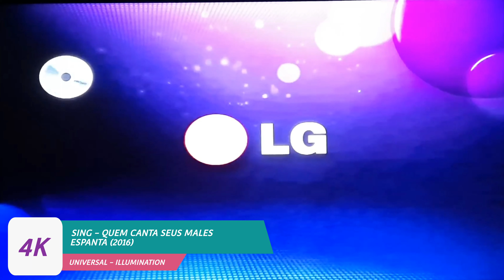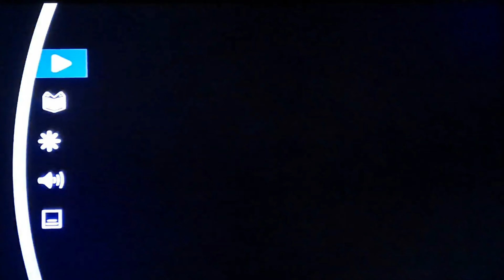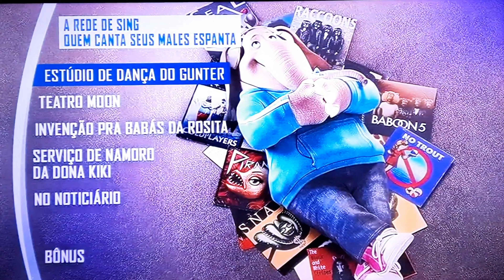Menu de DVD-Sing - Quem Canta Seus Males Espanta (De 2016) Em 4K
Menu DVD-Sing (2016) In 4K

Menú de DVD-Sing (2016) En 4K

Nome da Produção/Production/Producción: Universal - Illumination

Buster é um coala empolgado que decide criar uma competição de canto para aumentar os rendimentos de seu antigo teatro.

Buster is an excited koala who decides to create a singing competition to increase the income of his old theater.

Buster es un koala emocionado que decide crear un concurso de canto para aumentar los ingresos de su antiguo teatro.

Parental Rating: U

Clasificación de los Padres: A

Data de lançamento: 22 de Dezembro de 2016 (Brasil)

Release Date: December 21, 2016 (USA)

Fecha de lanzamiento: 23 de Diciembre de 2016 (España)

Diretor: Garth Jennings

Director: Garth Jennings

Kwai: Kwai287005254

Favor não Copiar/Please do not Copy me/Por favor no Copiar

Eu sou o Proprietário desse Vídeo e criei/I am the Owner of this Video and I created/Soy el dueño de este video y creé